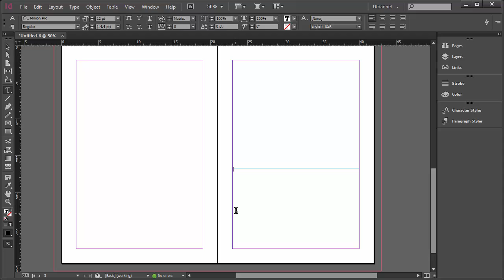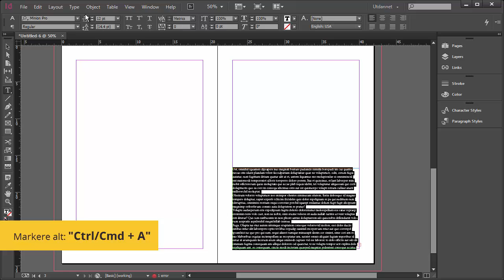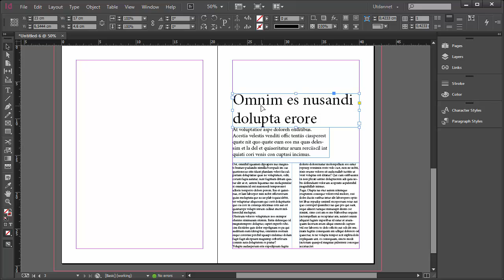InDesign på norsK: Slik legger du til tekst | Utdannet.no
Nettkurs i InDesign CC: komplett

Denne kursvideoen er produsert av Utdannet.no. For mer informasjon om Utdannet.no, se